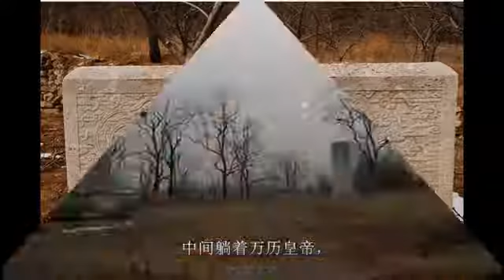中国保存最好的帝陵，大臣都没资格陪葬，里面却葬了一个太监